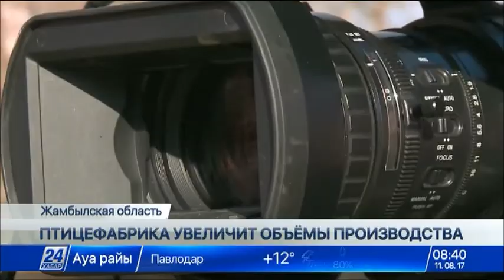Высокотехнологичная птицефабрика в Жамбылской области увеличит объемы производства